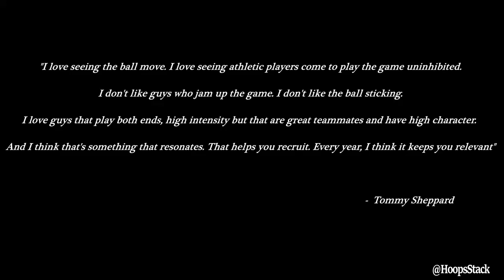Highlights - Washington Wizards Offense [#6 in PPG!! | 2020 Season]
0:00:00 | Part I
0:06:30 | Part II

9th seed in Eastern Conference
6th youngest rotation (8 players under age 23)
6th in PPG |13th in PPP | 3rd in 3P%
6th in Pace | 7th in FT rate | 7th lowest turnover rate
Top 2 in BLOB (baseline out of bounds) efficiency | Top 2 in SLOB (sideline out of bounds) efficiency

Head Coach - Scott Brooks

1 Admiral Schofield
3 Bradley Beal
5 Shabazz Napier
6 Troy Brown Jr.
8 Rui Hachimura
12 Jerome Robinson
13 Thomas Bryant
14 Ish Smith
17 Isaac Bonga
18 Anžejs Pasečņiks
19 Johnathan Williams
20 Gary Payton II
21 Moritz Wagner
24 Garrison Mathews
28 Ian Mahinmi
42 Davis Bertans
2 John Wall [IR]